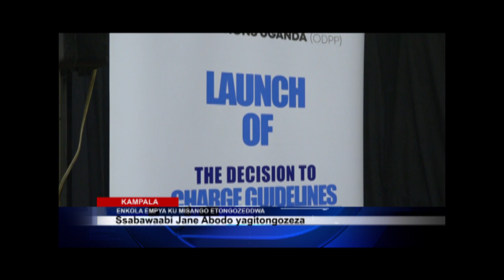BUBAKEEREDDE ATAGGWA MISANGO